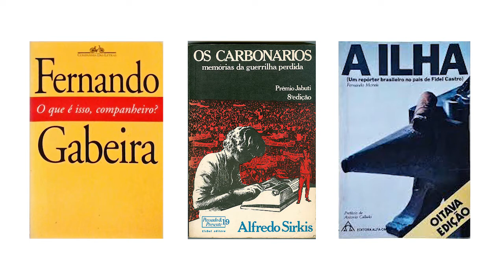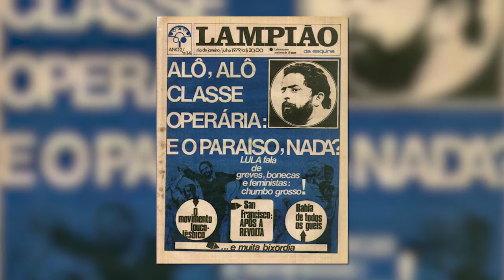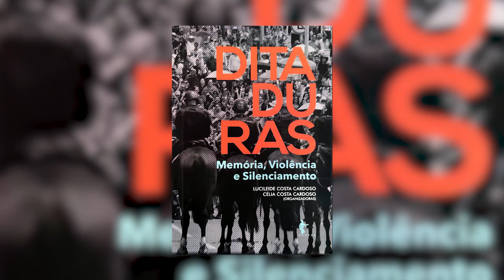Ditadura, política e trajetória | Lucileide Cardoso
Nascida em 1964, a historiadora Lucileide Cardoso, professora da Universidade Federal da Bahia, narra suas trajetórias de vida e de pesquisadora associando-as aos principais eventos da história brasileira recente que ela presenciou. Nascida no sul da Bahia, ela fez sua formação como historiadora em São Paulo e, hoje, se tornou uma referência importante dos estudos sobre ditadura.

Adquira o livro "Política e historiografia em tempos de crise", organizado por Lucileide Cardoso e Rodrigo Perez